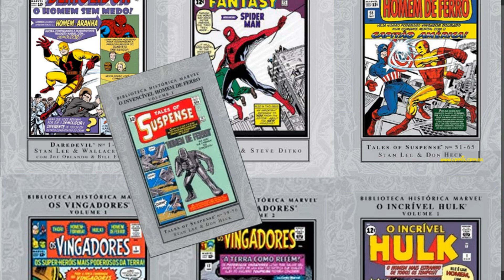20 anos de PANINI COMICS. Prosa com Alexandre Morgado. Parte 1.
Prosa com  Alexandre Morgado, autor do livro Marvel Comics A Trajetória da Casa das Ideias no Brasil, sobre os 20 anos da editora Panini publicando os super-heróis Marvel e DC em território brasileiro.